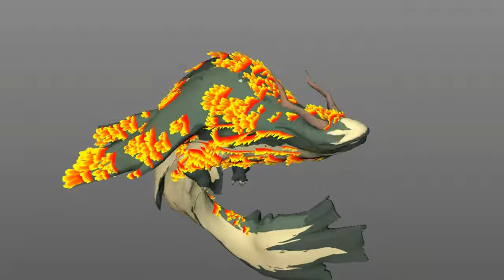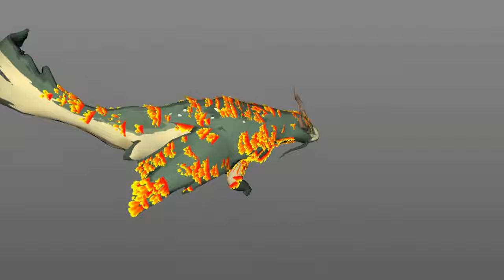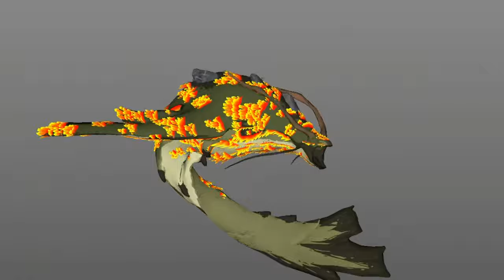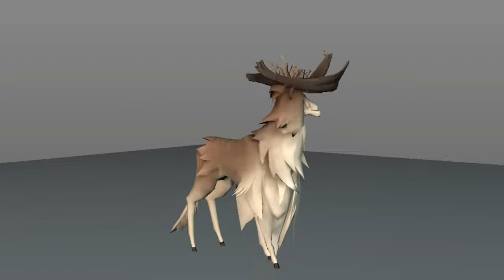FREE "ASHEN" FOR A.I. ARTISTS to TINKER WITH!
TRUEBONES TIK TOK FREE "ASHEN" FOR A.I. ARTISTS to TINKER WITH! aiart ai midjourney stablediffusion LETS SEE WHAT AI ARTISTS CAN DO WITH THIS, HAVE AT IT. THANKS!